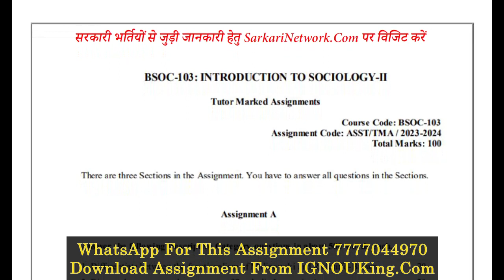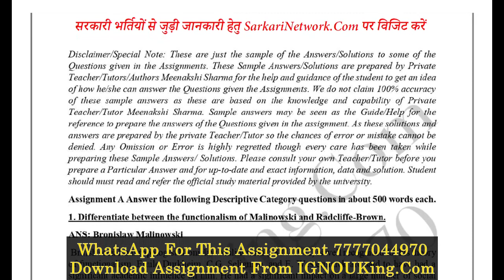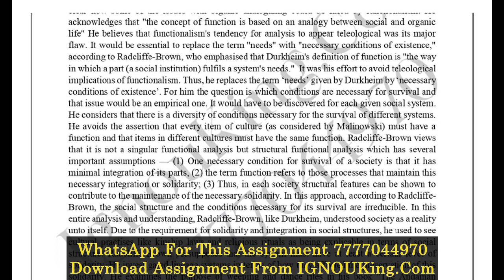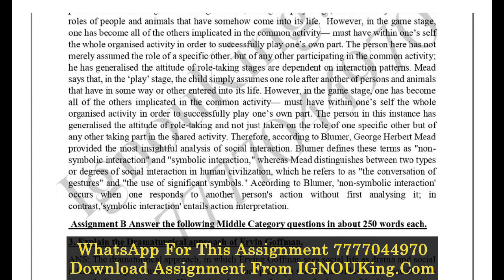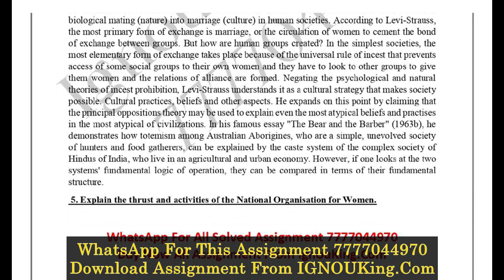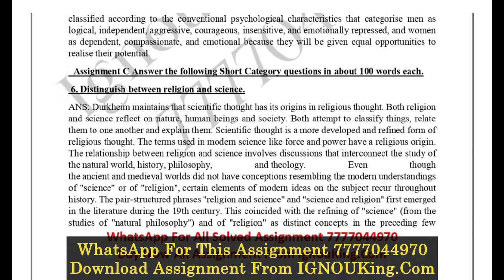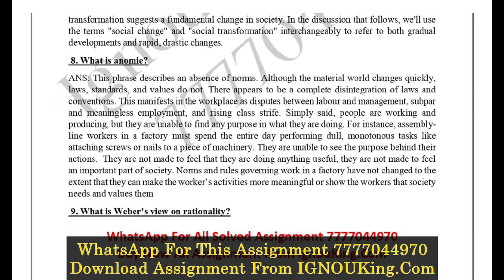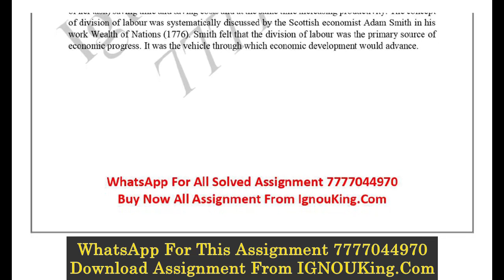BSOC-103 (English Medium) IGNOU Solved Assignment 2023-24 (Exam Session : June 2024, December 2024)